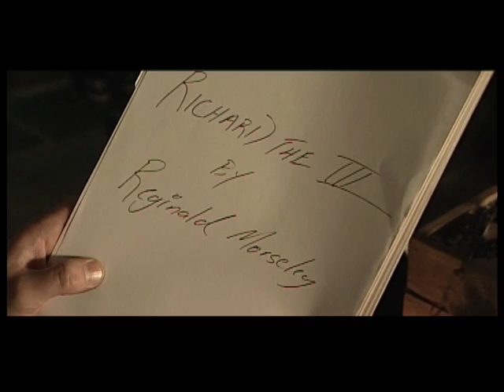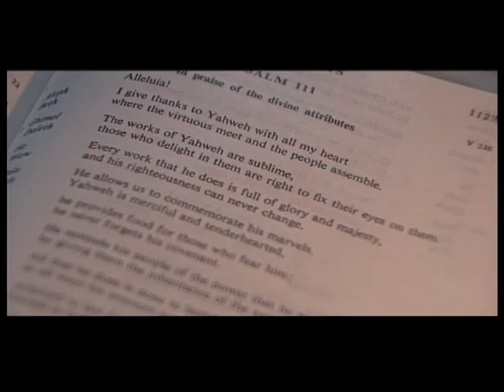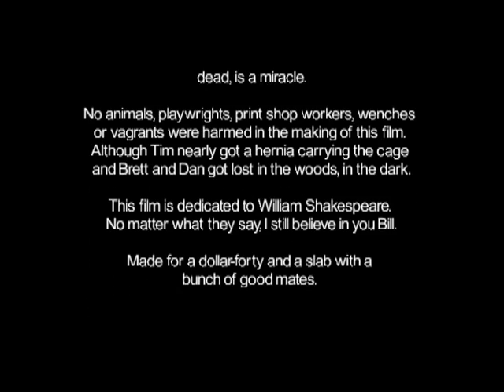The Plays and the Printer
A short film by Danny Matier. Before taking on my nom de plume.